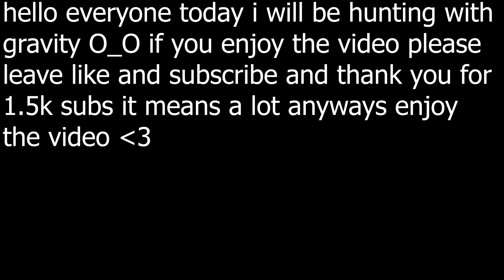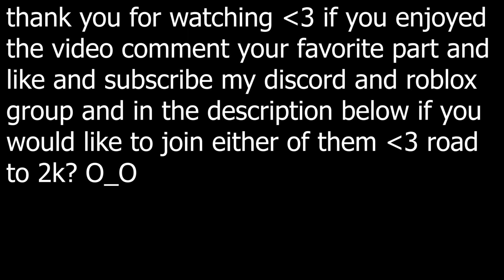『Gravity』Bounty Hunting Montage | Blox Fruits